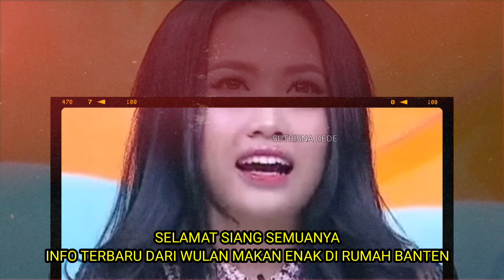WULAN MASAK DAN MAKAN NIKMAT BANGET APALAGI BERKUMPUL DENGAN KELUARGA DI BANTEN, SUKSES WULAN AMIN